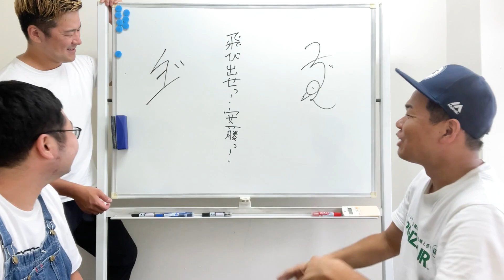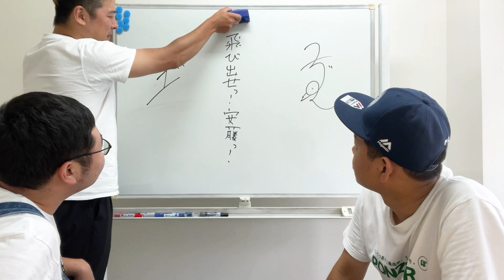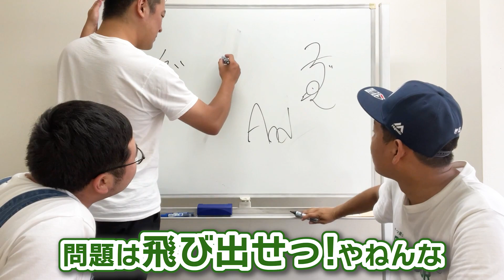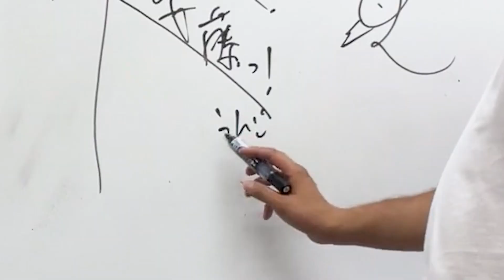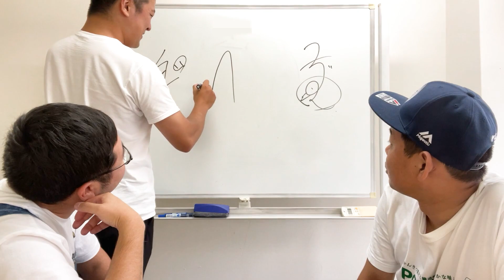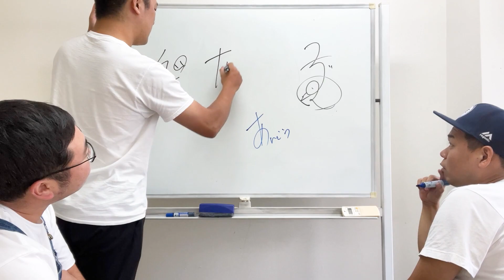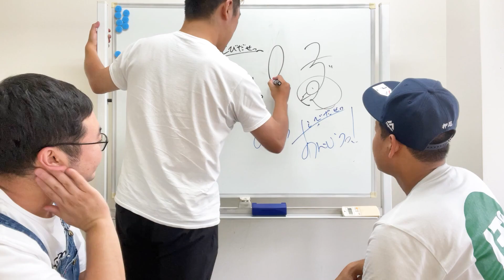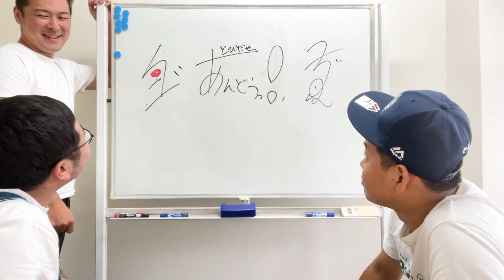飛び出せっ！安藤っ！ のサイン【風穴あけるズ】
非常に気に入りました

♪風穴あけるズのテーマ
 歌 sugar and sugar 作詞 飛び出せっ！安藤　作曲 sugar and sugar
 ・飛び出せっ！安藤っ！
 　Twitterアカウント
・ノブヨシ日本代表
 　Twitterアカウント
・コブラ
 　Twitterアカウント